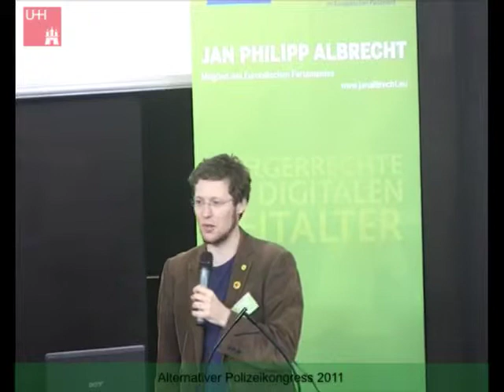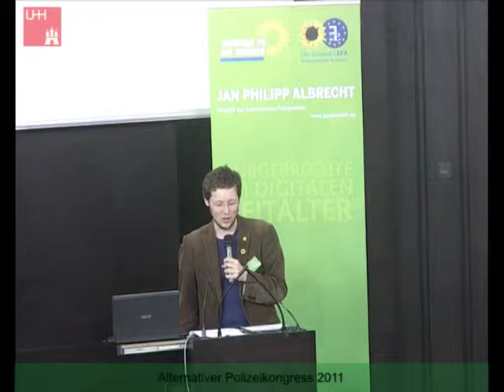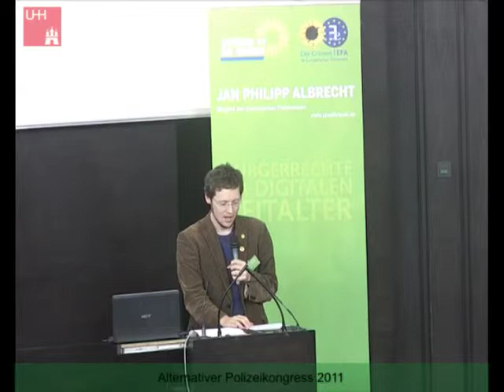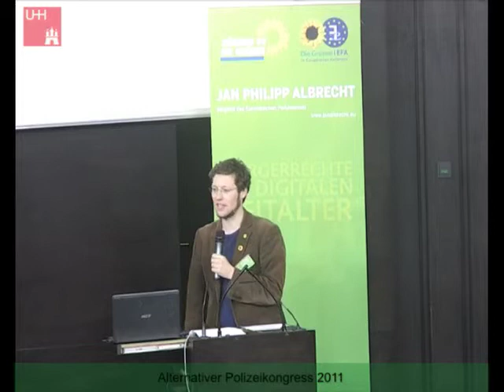Alternativer Polizeikongress, Begrüßungsrede, Jan Philipp Albrecht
Alternativer Polizeikongress, 24.-25. Juli 2011, in Hamburg